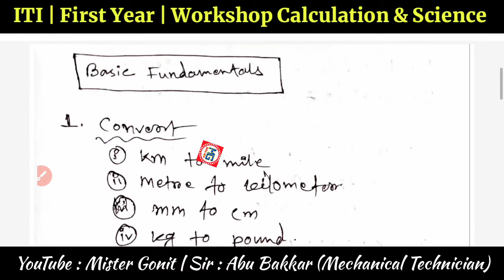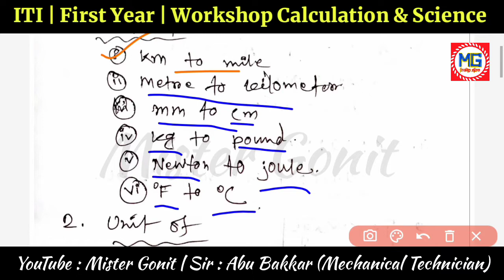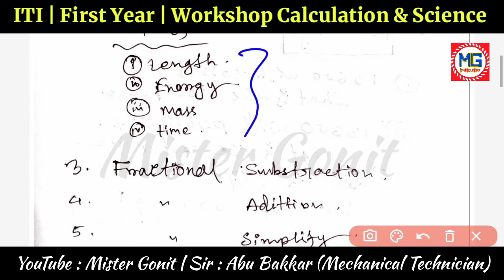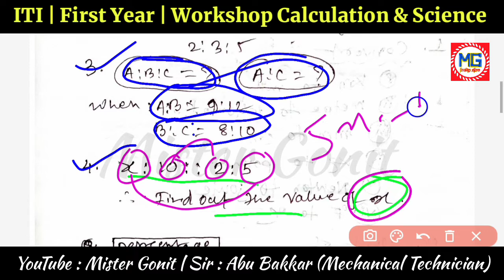🔵 iti first year workshop calculation suggestion 2022 | iti math suggestion 2022 | Mister Gonit